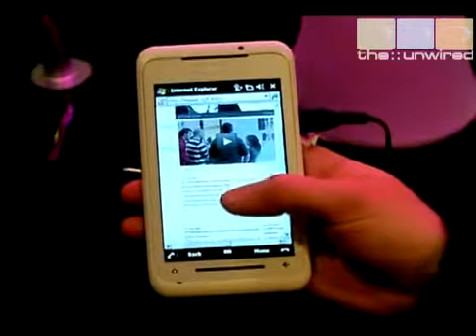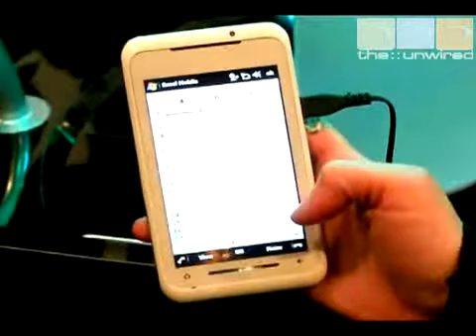Toshiba TG01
Una pequeña revisión del nuevo Toshiba TG01.

Vídeo originalmente publicado en TheUnwired.Net